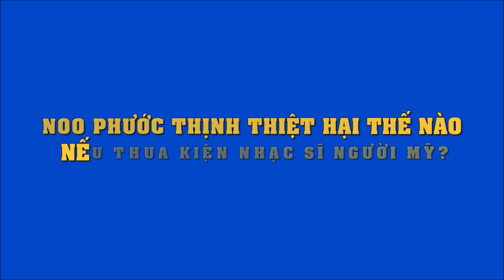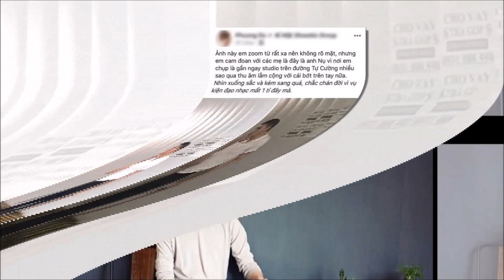Noo Phước Thịnh thiệt hại thế nào nếu thua kiện nhạc sĩ người Mỹ?